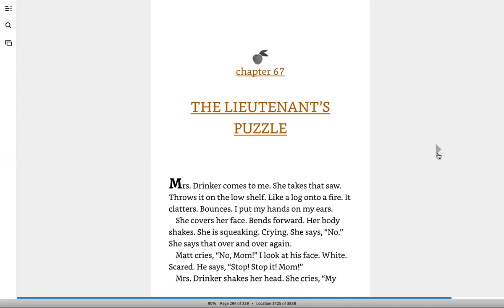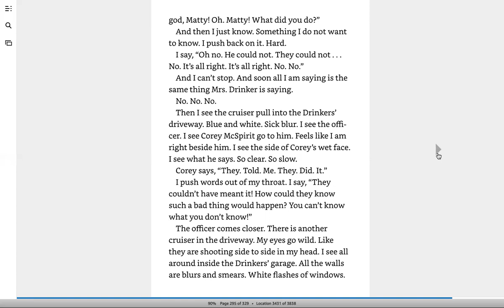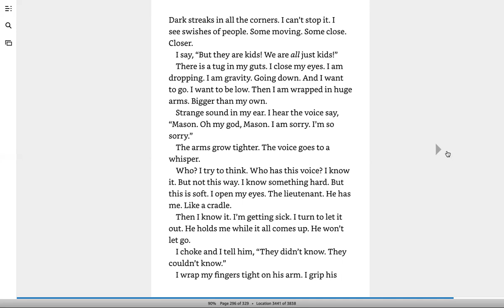Mason Buttle Chapter 67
The Truth as Told by Mason Buttle
By Leslie Connor
Chapter 67: The Lieutenant's Puzzle
Read Aloud by: Alexis Camacho